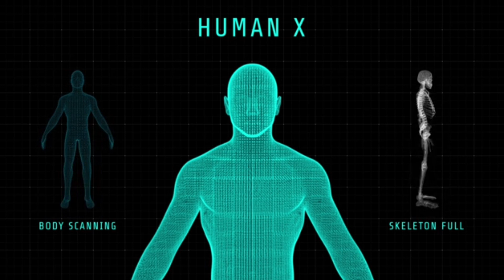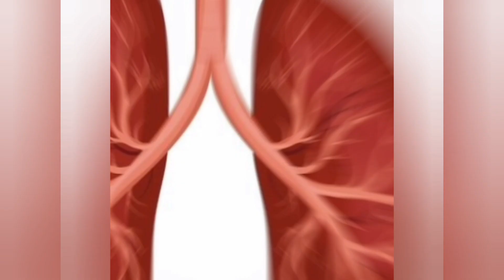ফুসফুস এর নোংরা পরিষ্কার করুন | Lungs clear tips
ফুসফুস এর নোংরা পরিষ্কার করুন
স্বাস্থ্য সংক্রান্ত তথ্য
শরীর ও স্বাস্থ্য
শরীর সুস্থ রাখার উপায়
শরীর ভালো রাখার উপায়
আপেলের গুনাগুন
আমলকির গুনাগুন
কালোজিরার উপকারিতা
হলুদের উপকারিতা
তুলসী পাতার উপকারিতা
বায়ু দূষণের ক্ষতিকারক প্রভাব
বায়ু দূষণ থেকে ফুসফুস কে বাঁচানোর উপায়
ধূমপানের ক্ষতিকর দিক
দূষণের ক্ষতিকর দিক
Lungs clear tips
Fusfus poriskar korun
Health tips
Health care
Lungs clean tips
Food benefits
Air pollution side effects
Smoking side effects
Apple Health benefits
Amlaki Health benefits
Holud er upokarita
Tulsi patar upokarita
Kalo jirar upokarita